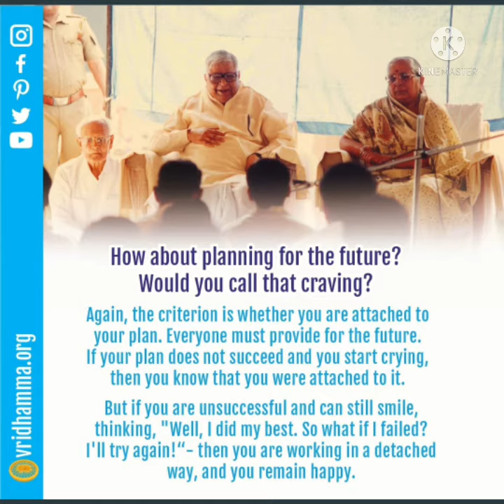Guruji S.N.Goenka on Swami Vivekanand and Dayanand Sarashwati..vipassana meditation